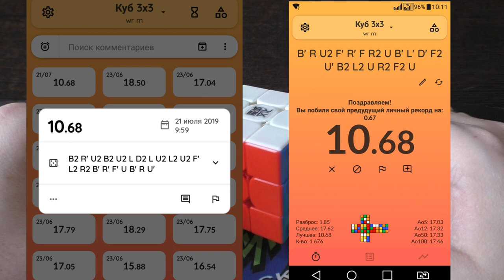Реконструкция сборки кубика Рубика 3х3 за 10,68 с.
Спустя 5 месяцев я сделал очередную реконструкцию удачной сборки кубика Рубика 3х3.
Пишите в комментариях какое время получилось у вас, но сделайте сборку  до просмотра видео, а потом сравните ваше решение с моим, будет интересно.
Скрамбл и решение чуть ниже.
Scramble
B2 R’ U2 B2 U2 L D2 L U2 L2 U2 F’ L2 R2 B’ R’ F’ U B’ R U’
Inspection
x2
U’ R’ F y’ U F2 D F D2                cross
 R’ U R U2 y R U R’                     1 pair
y  U2 R U’ R’                                2 pair
y R’ U R U’ R’ U’ R                       3 pair
U2 R U R’ U y’ R’ U’ R                 4 pair
F’ Rw U R’ U’ Rw’ F R                 OLL
U2                                                 PLL
Time 10.68; 43 moves ; 4.03 tps
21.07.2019 г. Воронеж. MoYu WeiLong WR M